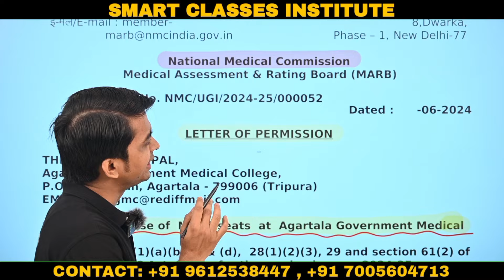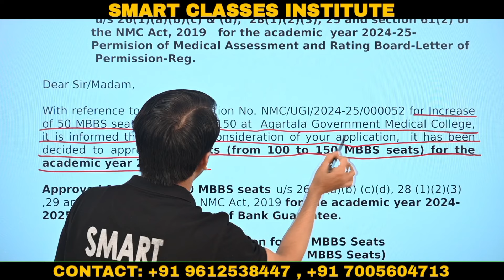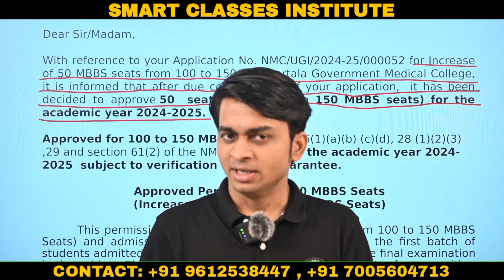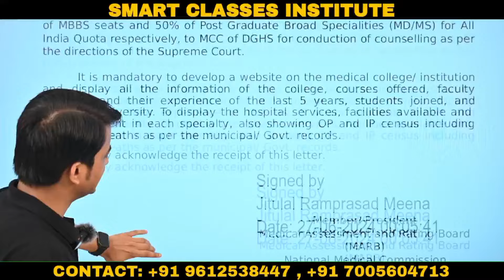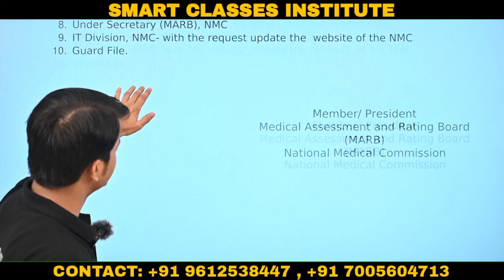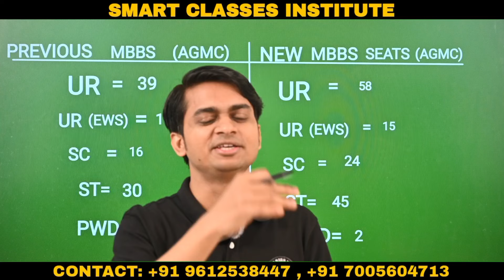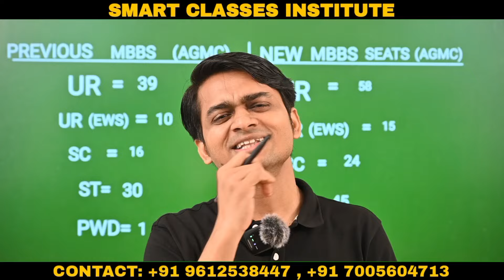AGMC BREAKING NEWS ‼️ GOOD NEWS FOR MEDICAL STUDENTS 😍🩺agartala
Our centre's1. Astabal near Mother Teresa( Head Centre)2. Ramnagar 2, before first crossing.3. Math chowmuhani before bandhan merriage hall

1. BREAKING NEWS! Incredible Update for Medical Students 🌟
2. BIG NEWS: Game-changing Update for Medical Students! 🎉
3. MEDICAL STUDENTS: You'll Love This Update! 🩺✨
4. MUST-WATCH: Exciting News for Medical Students! 📺🔥
5. AMAZING UPDATE for Medical Students! Don't Miss Out! 🚀
6. ATTENTION MEDICAL STUDENTS: Major Update Announcement! 🌟
7. EXCITING NEWS for Medical Students! Check This Out! 🎉
8. BREAKING: Important Update for Medical Students! 🚨
9. MEDICAL STUDENTS: You Need to Hear This Update! 🩺✨
10. MUST-SEE Update for Medical Students! Don't Miss It! 📺🔥
11. INCREDIBLE NEWS for Medical Students! Watch Now! 🌟
12. Attention Medical Students: Big Announcement Incoming! 🚀
13. BREAKING NEWS: Exciting Update for Medical Students! 🚨
14. MEDICAL STUDENTS: This Update Will Amaze You! 🩺✨
15. HUGE Announcement for Medical Students! Watch ASAP! 🎉
16. URGENT UPDATE for Medical Students: You'll Want to See This! 🚨
17. LATEST UPDATE for Medical Students: Check It Out Now! 🌟
18. AMAZING NEWS for Medical Students: Watch This ASAP! 🩺✨
19. BREAKING UPDATE for Medical Students: You Won't Believe It! 🚀
20. MUST-WATCH: New Update for Medical Students! 📺🔥
21. ATTENTION MEDICAL STUDENTS: Important Announcement! 🌟
22. EXCITING UPDATE for Medical Students: Watch and Share! 🎉
23. MEDICAL STUDENTS: You've Got to See This Update! 🩺✨
24. BREAKING NEWS: Vital Update for Medical Students! 🚨
25. BIG NEWS for Medical Students: Check This Out! 🌟
26. AMAZING UPDATE for Medical Students: Don't Miss Out! 🩺✨
27. MUST-SEE Announcement for Medical Students! Watch Now! 📺🔥
28. INCREDIBLE NEWS for Medical Students: It's Here! 🌟
29. Attention Medical Students: Crucial Announcement Incoming! 🚀
30. BREAKING NEWS: Exciting Update for Medical Students! 🚨
31. MEDICAL STUDENTS: This Update Will Blow Your Mind! 🩺✨
32. HUGE Announcement for Medical Students: Watch Now! 🌟
33. URGENT UPDATE for Medical Students: Watch and Share! 🎉
34. LATEST UPDATE for Medical Students: You Can't Miss This! 🚨
35. AMAZING NEWS for Medical Students: Watch and Learn! 🌟
36. BREAKING UPDATE for Medical Students: You Need to See This! 🚀
37. MUST-WATCH: New Update for Medical Students! 🩺✨
38. ATTENTION MEDICAL STUDENTS: Key Announcement Alert! 🌟
39. EXCITING UPDATE for Medical Students: Don't Miss This! 🎉
40. MEDICAL STUDENTS: Breaking News You've Been Waiting For! 🚨
41. BIG NEWS for Medical Students: Watch This ASAP! 🌟
42. AMAZING UPDATE for Medical Students: Important Information! 🩺✨
43. MUST-SEE Announcement for Medical Students: Check It Out! 📺🔥
44. INCREDIBLE NEWS for Medical Students: It's Time! 🌟
45. Attention Medical Students: Major Update Just In! 🚀
46. BREAKING NEWS: Must-Read Update for Medical Students! 🚨
47. MEDICAL STUDENTS: This Update Is Game-Changing! 🩺✨
48. HUGE Announcement for Medical Students: Don't Wait! 🌟
49. URGENT UPDATE for Medical Students: Here's What You Need! 🎉
50. LATEST UPDATE for Medical Students: Latest Information! 🚨

1. Exciting News for Medical Students! 🩺🌟
2. Important Update for Medical Aspirants! 🚨
3. Must-Watch: Latest News for Medical Students! 📺🔥
4. Breaking News: Big Announcement for Medical Studies! 🚀
5. Amazing Update for Medical Enthusiasts! ✨
6. Attention Medical Students: Check Out This Update! 🎉
7. Latest Update for Medical Learners: Watch Now! 🌟
8. Game-Changing News for Future Doctors! 🩺🚀
9. Key Update Alert for Medical Students! 🔔
10. Exciting Development in Medical Education! 🌟
11. Essential Update for Aspiring Doctors! 🚨
12. What's New in Medical Studies? Watch Here! 📺
13. Important Announcement for Medical Scholars! 📢
14. Update for Medical Entrance Exam Aspirants! 📚
15. Latest News for Medical Career Seekers! 🌟
16. Critical Information for Medical Students! 🚨
17. Don't Miss This Update for Medical Professionals! 🩺✨
18. Latest Developments in Medical Education! 🌐
19. Key Update for Medical College Applicants! 🎓
20. Breaking News for Medical Field Enthusiasts! 🚨
21. What's Trending in Medical Studies? Find Out! 📺
22. Major Announcement for Medical Students! 🌟
23. Update on Medical School Admissions! 📝
24. Important Information for Medical Learners! 🚨
25. New Update for Medical Course Applicants! 🩺
26. Must-Watch News for Medical Enthusiasts! 📺
27. Breaking Update for Medical School Hopefuls! 🚨
28. Big News for Aspiring Doctors! 🌟
29. Latest Update for Medical Entrance Exams! 📚
30. Critical Announcement for Medical Students! 🚨
31. Key Update for Medical College Admission Seekers! 🎓
32. Exciting News for Medical Field Professionals! 🩺✨
33. Latest Update on Medical Studies! 🌟
34. Breaking News: New Developments in Medical Education! 🚨
35. Essential Update for Medical Students! 🔔
36. Important Announcement for Medical Career Seekers! 📢